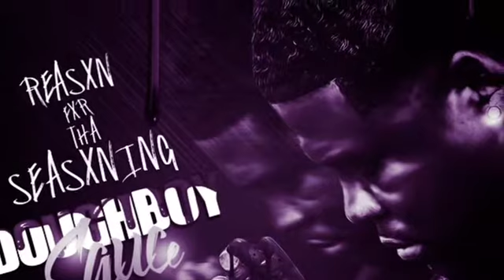Doughboy Sauce Ft Eddie Cole & Boo Gotti - Fair Game Chopped & Screwed